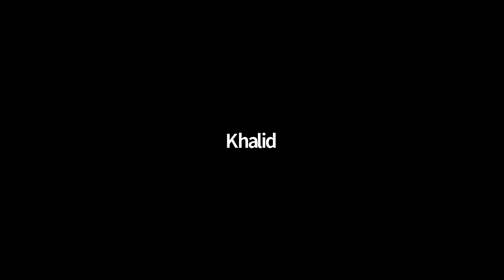HUA 13 MARCH ONLINE SESSION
5 0 0 ★👩🏻‍💻
Today’s @huafitness workout 🏋🏽‍♀️
25 x rds
20 push-ups
20 v-ups
20 double Under’s E2MO2M